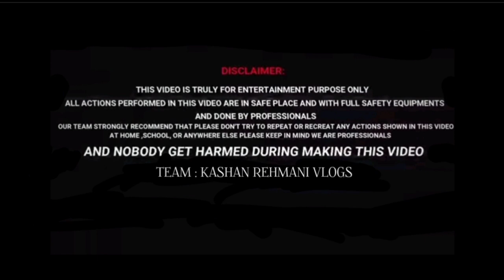How to make a high temperature Gas Torch || Jet Flame Gas Torch || By Kashan Rehmani Vlogs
Hello Guys,
Gas torch
Acetylene gas
Acetylene gas flame
Acetylene flame
Experiment with calcium carbide
Science experiment
Science Project
Acetylene torch
Calcium carbide torch
Homemade Gas Torch
DIY Gas Torch
How To Make Gas Torch
gas torch
gas torch diy
gas torch welding
gas torch flame gun
gas tungsten arc welding
gas trouble home remedies
gas turbine power plant
gas tandoor
gas trouble
gas tandoor how to use
gas turbine
gas trouble problem
gas treatment
gas tablet
calcium carbonate vitamin d3 tablets
calcium carbonate
calcium carbide
calcitas d3
calcium carbide gun
calm down
california love
call recording
california song
call ringtone